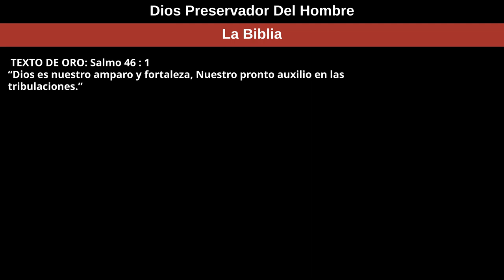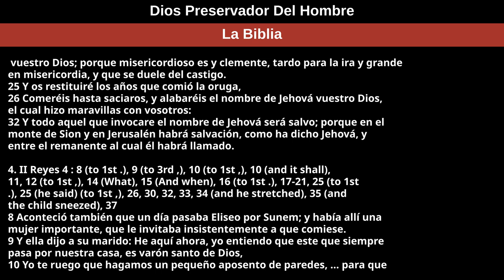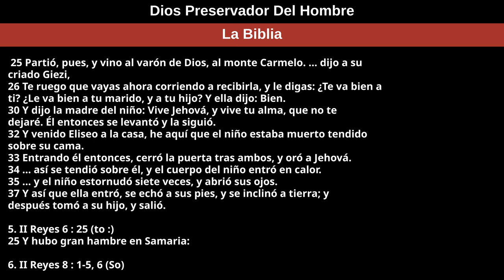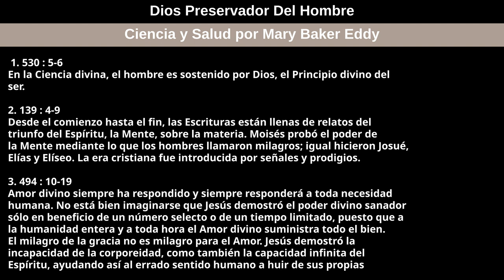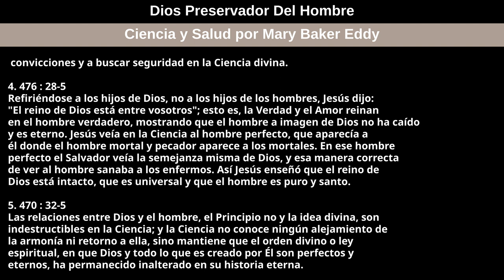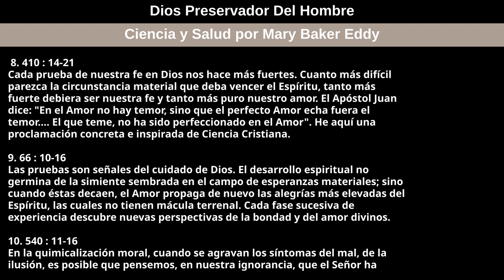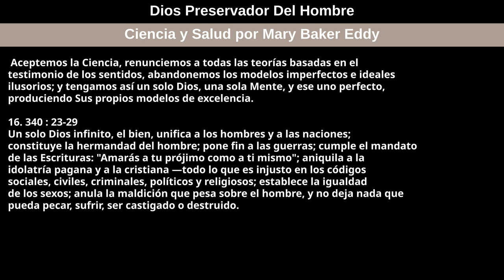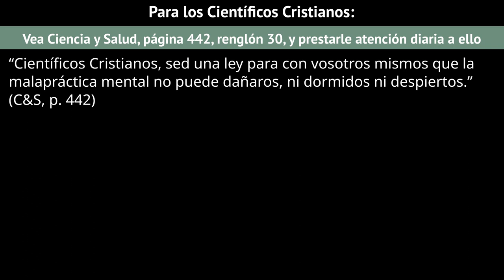11 de junio de 2023 — Dios Preservador Del Hombre